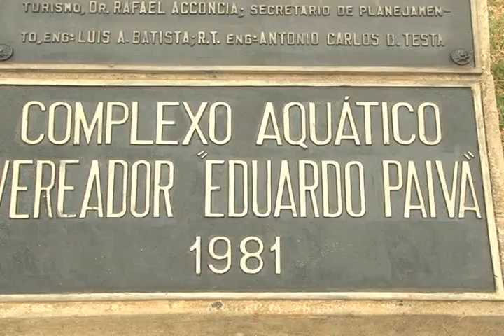REFORMA FONTES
As fontes são uma marca registrada das praças de Poços de Caldas, mas algumas delas não estão funcionando completamente. A falta de manutenção é apontada como a causa do problema.